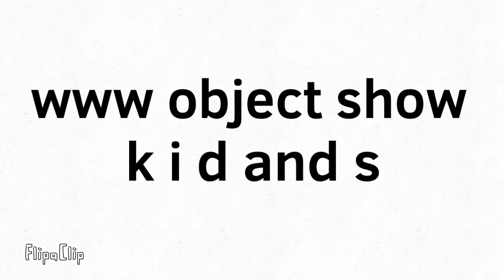What www object Show k i d and s are look like?